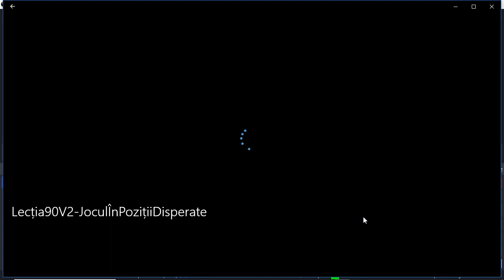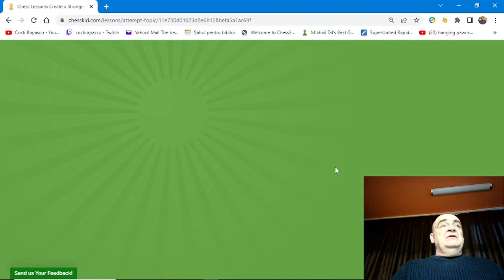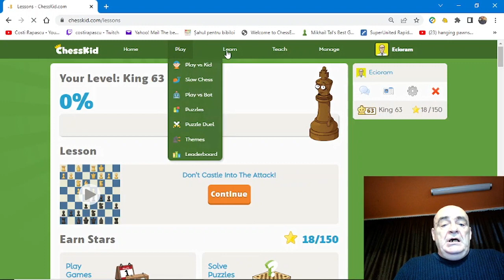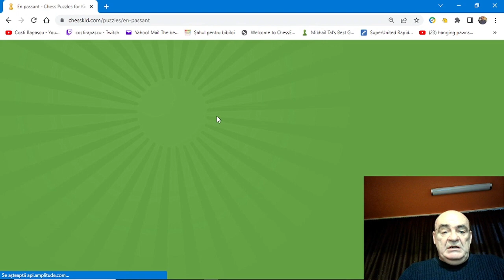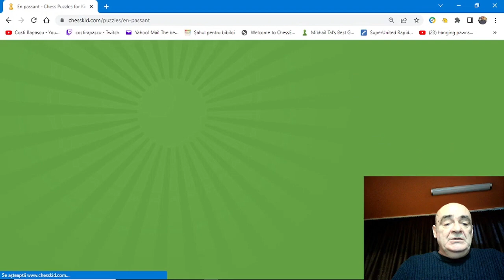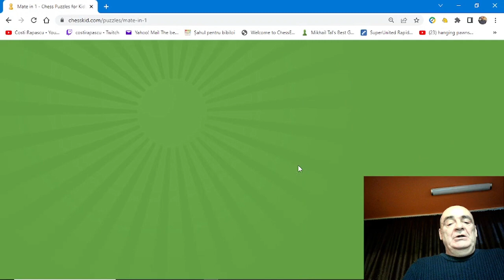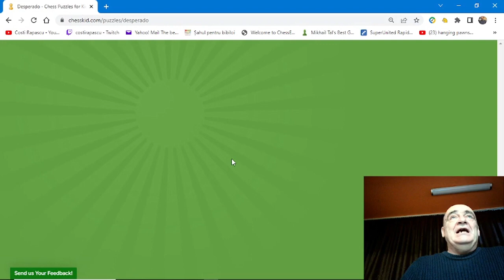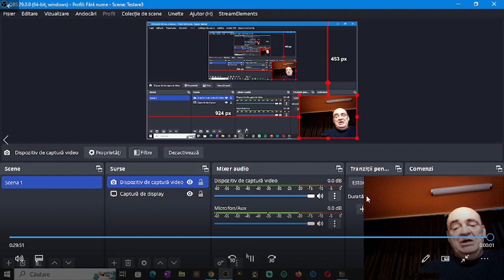Lecția 90 V2: Jocul în poziții pierdute, episod 2